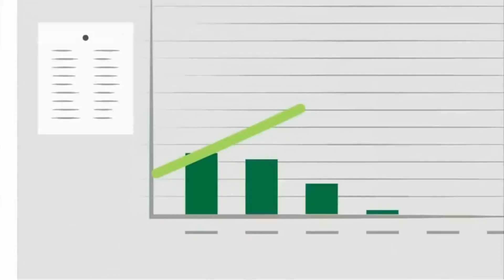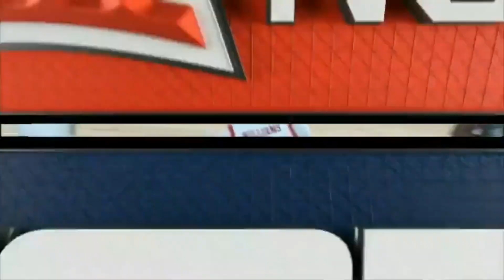Bryson Mozone - GTWN vs Texas Tech - (11/30/22)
18 PTS
2 REBS
1 STL
7/10 FG
4/7 3pt